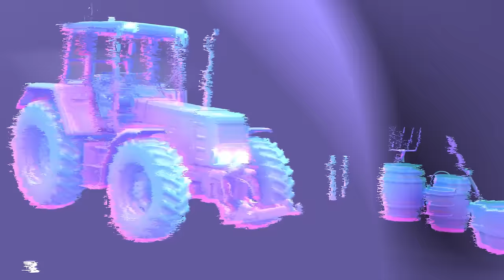Le plus gros PRESSAGE ! 1000 bottes ? | Partir De Rien Saison 5 #85 | (Farming Simulator 22)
Episode 85 de la carrière suivie Partir De Rien SAISON 5 sur Farming Simulator 22, dans laquelle je vais faire développer ma ferme sur FS22, bon visionnage !